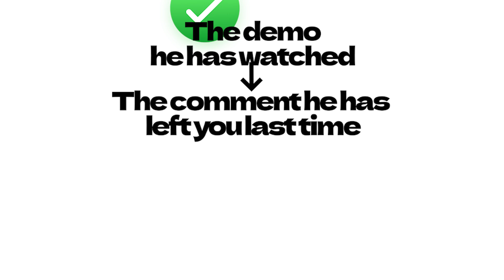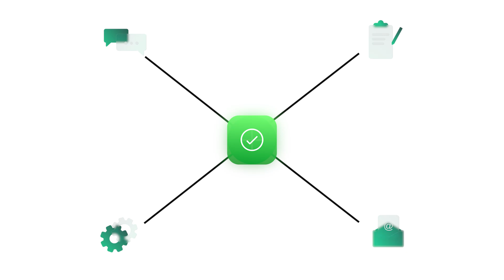Spreadsheet are secretly killing your sales, rescue them in 8 minutes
Are you still juggling prospects in Excel, Google Sheets, or—worse—sticky notes?

In today’s 8-minute crash course I’ll show you exactly how a purpose-built CRM for small businesses can turn spreadsheet chaos into predictable revenue.

No jargon, no fluff! Just proven examples (bakery birthday emails, a yoga-studio win, and real client data) plus a live look at Dalil AI in action.

🔍 Why keep watching?
1. Stop missed follow-ups: never let a hot lead slip through the cracks again.
2. Automate busywork: emails, reminders, proposals, even WhatsApp tickets.
3. See hidden trends: like why “security leads” closed 25 % faster for our IT client.
4. Pick the right CRM: know which features matter and which are enterprise bloat.

📌 Chapters & Timestamps
0:00 Intro & Friday-5-PM chaos
0:33 What a CRM really is (your business memory)
1:29 3 reasons SMBs can’t rely on spreadsheets
2:19 Story-mode demo: Maya’s customer journey
3:46 4 Pitfalls that kill most CRM projects & how to dodge them
5:29 Dalil AI solves 2 key issues
6:16 How Dalil solves these issues
7:11 Wrap-up

Key take-aways & quick fixes
A. Missed calls & forgotten DMs → set up automated reminders and keep everything on one unified timeline

B. Duplicate data & dirty lists → run a simple 15-minute clean-up sprint once a month (I demo how)

C. Team pushback → use my “show-then-ask” tactic to win skeptics before mandating the CRM

D. Feature overload → apply a 3-question litmus test before turning on any new module

🚀 Ready to see it live?
Drop “FLOW” in the comments if you want the private screen-share link.

Smash Like if you’re done letting Excel kill your pipeline.

Keywords included: small-business CRM, CRM software, Excel vs CRM, sales pipeline management, lead tracking, automate follow-ups, why use a CRM, sales CRM for startups, CRM guide, Dalil AI, ditch spreadsheets, improve sales efficiency.